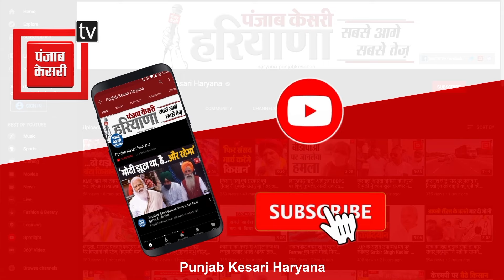विधानसभा चुनाव से पहले क्या Congress छोड़ BJP में जाएंगे Harsh Kumar ?, खुद किया स्पष्ट